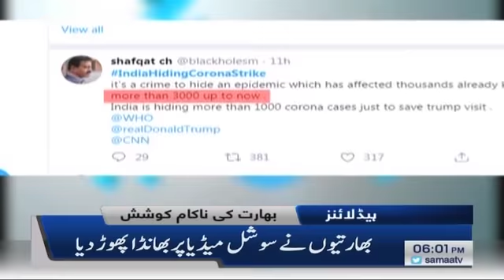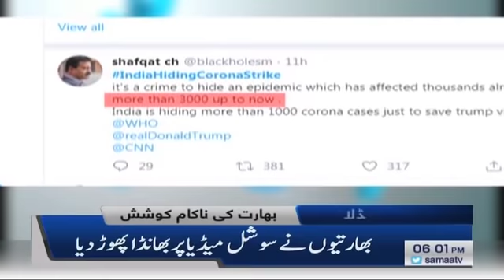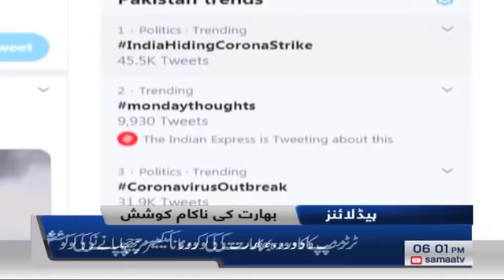Samaa Headlines - 6PM - 24 February 2020